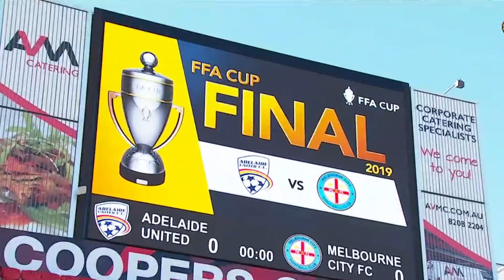Big Moments: Toure’s FFA Cup 2019 heroics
"I told someone on the bench if I get an opportunity I’ll shoot from there and that’s what happened, I went for it." - Al Hassan Toure

Be there for the big moments!